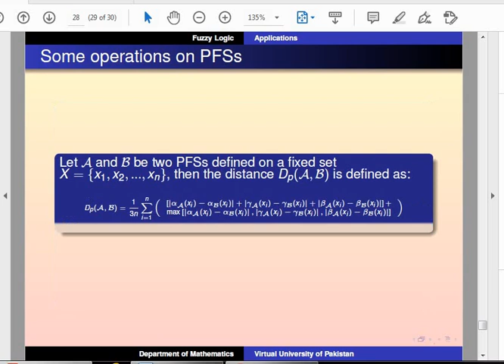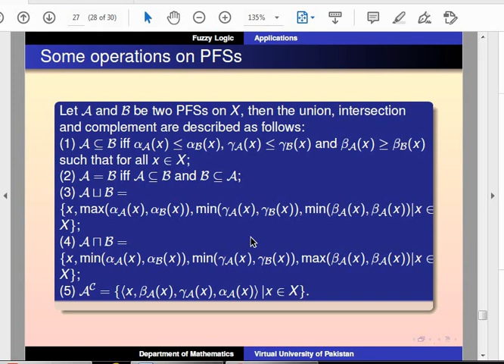MTH645 | Lecture 38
Original Copyright:
Virtual University Of Pakistan
Regards: Virtual University Of Pakistan

By: Virtual Alerts